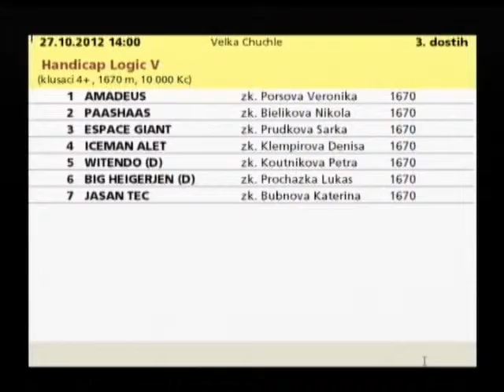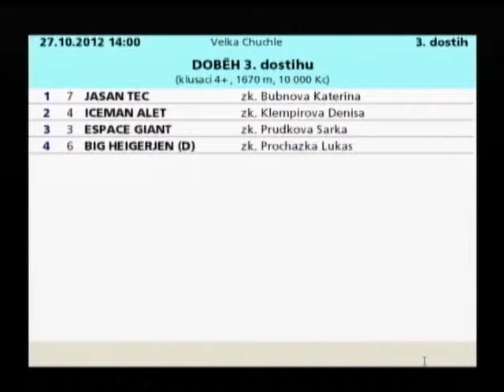Klusaci chuchle 27102012dost3